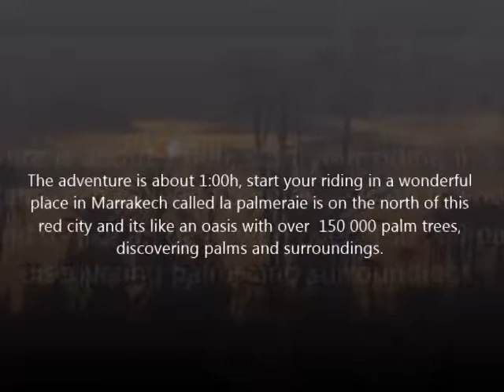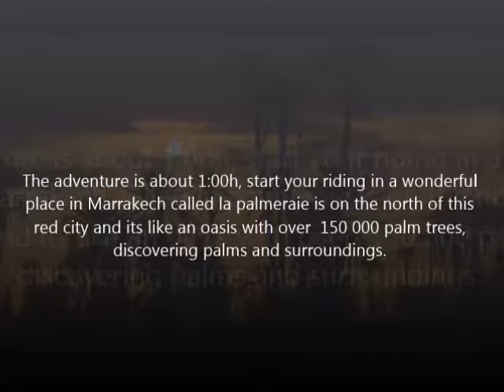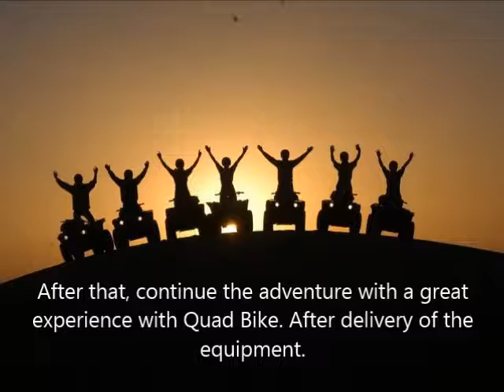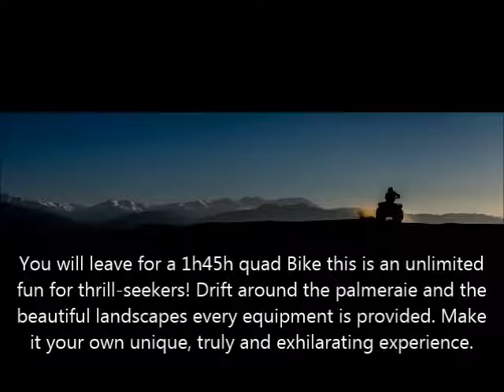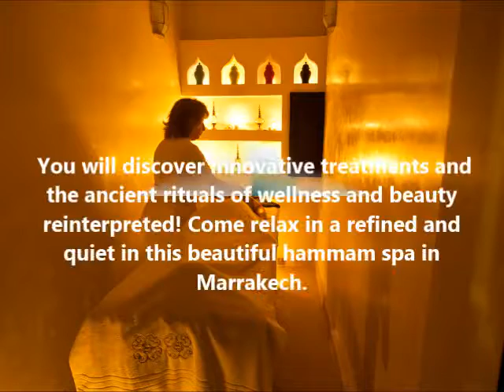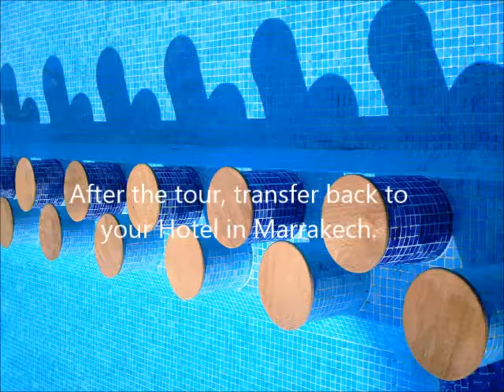Click ExcursionsCamel ride,Quad bike & Spa treatment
Escape the hustle and bustle of Marrakech for a 5 hour adventure tour just a few minutes from the city center.
Following a pick-up from your hotel or riad, transfer to the Palmeraie surrounds and experience the land from the back of a camel. Known as the “Ships of the Desert,” these remarkable animals offer a relaxing way to enjoy the peace and quiet of the Palmeraie in the palm groves of Marrakech.

Once you’ve found your balance and got used to the rhythmic motion a camel makes,
Enjoy a great taste of adventure by quad bike for those seeking an unusual activity close to Marrakech, this self-drive quadbiking excursion takes you into rural Morocco to reveal the beautiful and contrasting landscapes around the palm groves and the River Tensift. This is a truly off-the-beaten-track experience, supervised and operated by an expert local company.

Then, get ready to have the best spa of your life Whether you opt for a traditional scrub down or luxury spa treatment in a five-star resort, no trip to Morocco is complete without experiencing the rituals of the hammam, or Turkish-style steam bath. If you go for a traditional hammam experience, get ready to be washed, scrubbed, rubbed down, splashed and massaged, then soothed in a rose-scented milk bath floating with rose petals and oils while you sip mint tea. Luxury hammams are exotic and relaxing, with a sauna and twinkling tea lights to soothe the senses. Marble baths and red ochre walls are decorated with blue and gilt tiles, surrounded by Arabic arches and pillars.